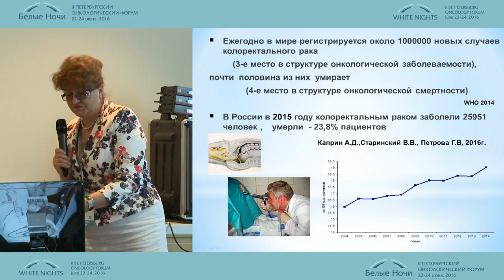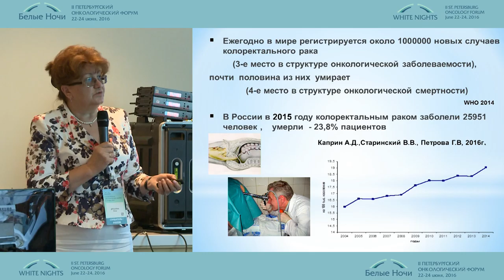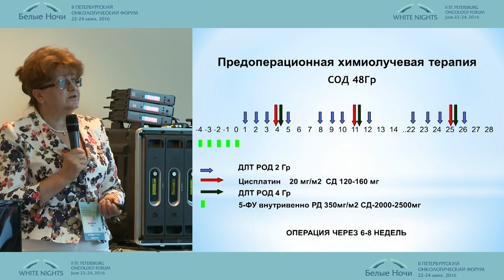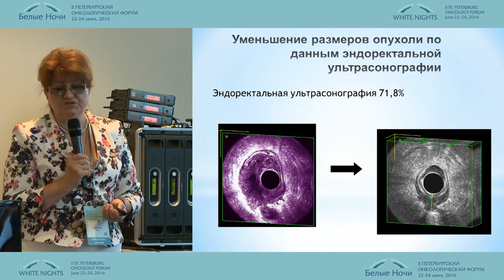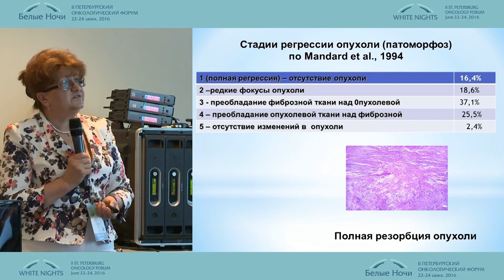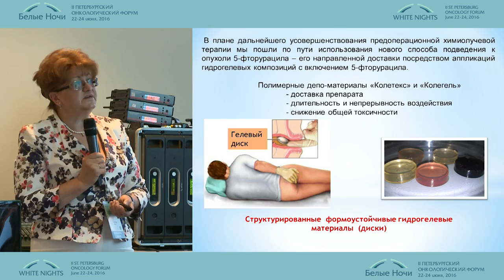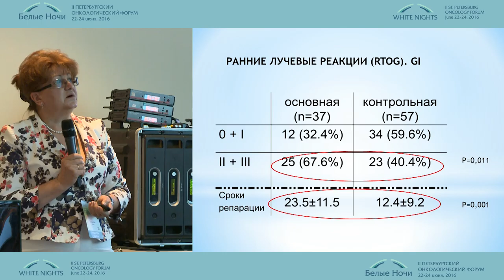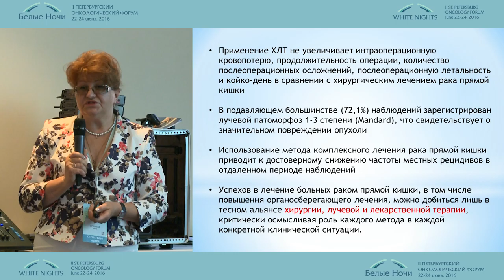Drug Sensitization and drug treatment with radiotherapy for rectal cancer